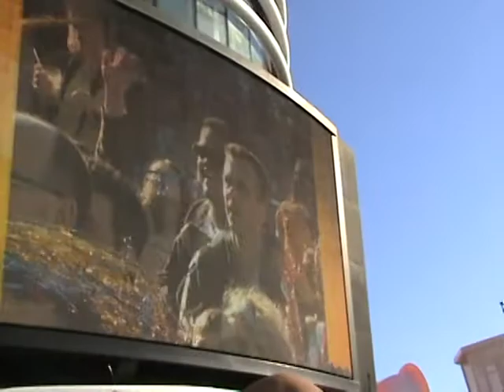Adventures Away-Celebrate You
Disney Magic